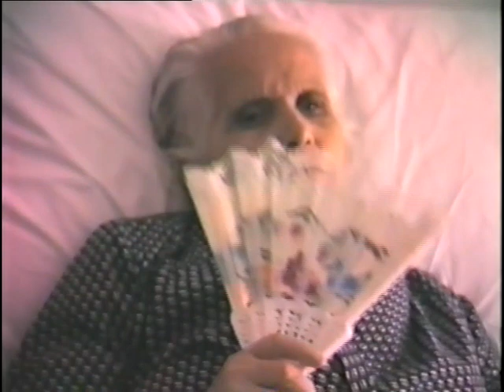Nonna Giovanna 1996